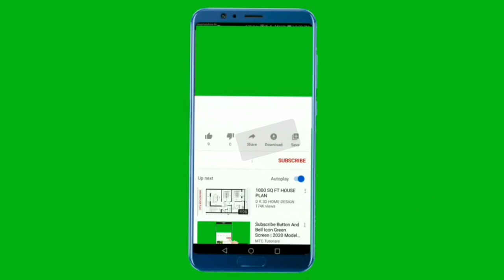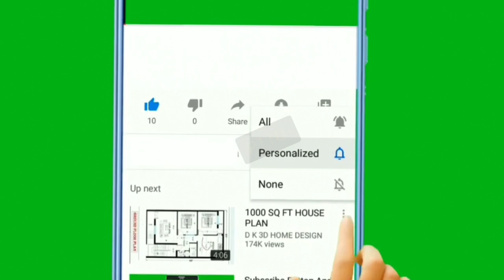ਜੌ ਮਰਜ਼ੀ ਮੰਗ ਲਵੋ ਇਸ ਜਾਦੂਈ ਪੈੱਨ ਨਾਲ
motivational katha,
motivational video,
Totke punjabi,